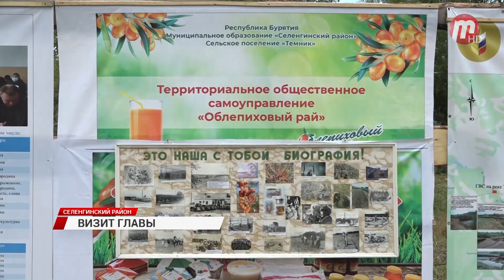Алексей Цыденов провёл осмотр проблемных соцобъектов и оценку работ по благоустройству